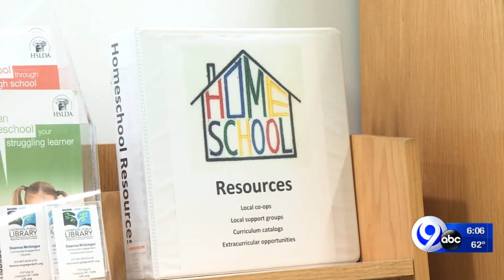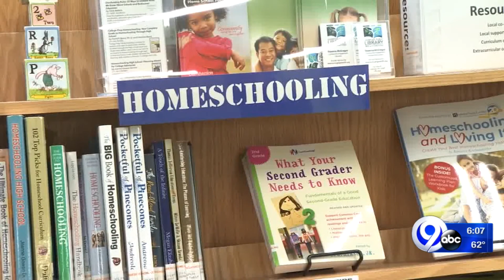Liverpool parents learn about homeschooling